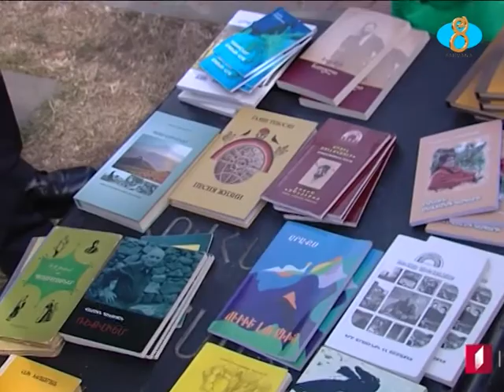Փետրվարի 19 ը Ամենայն հայոց բանաստեղծ Հովհաննես Թումանյանի ծննդյան օրն է